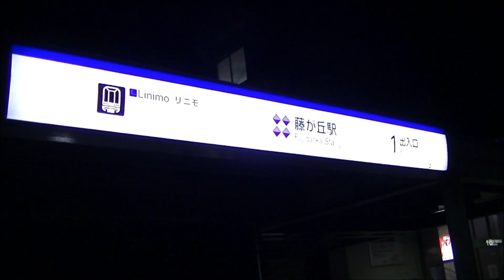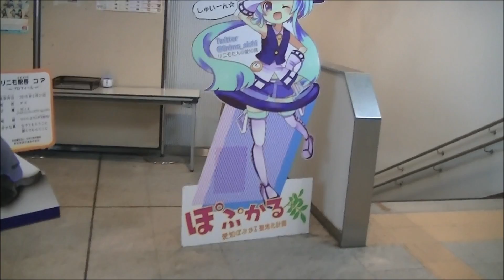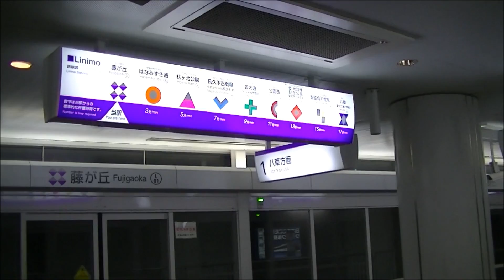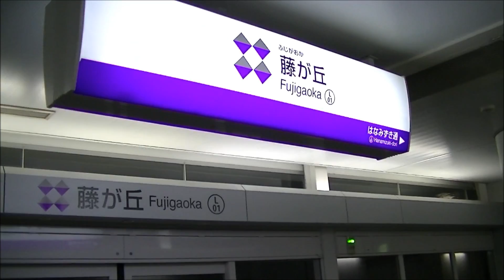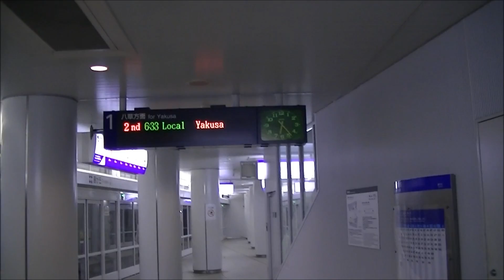【愛知高速交通リニモ】藤が丘駅早朝の始発電車（1駅間の前面展望入り）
早朝の藤が丘駅のリニモです。時刻表で、6時33分発の列車は折返す前の列車がないので留置?と思いましたが、実際は回送でやってきました。

0:00：5時22分頃、シャッターが開きました。同時に地下鉄の初発がホームに入線する音がしています。
0:48：改札内に置いてあった「八草みずき」「リニモたん」他です。割と広いスペースです。
1:48：初発が来る前のホームです。留置車両はありません。
3:20：5時47分に八草駅からの初発が来て、52分に折り返します。ノーカットで。駅の送風機?かなり騒音が大きいです。
5:16：三角形のホーム。根元は広い反面、これ以上伸ばさないとの意思とも取れます。
8:44：八草行の初発が発車します。
9:38：時刻が変わり、6時23分発の3番目が発車するところです。
10:30：6時33分発は1番線から発車します。1番線の使用頻度は少ないのでしょうか?
10:42：6時28分頃、回送で入ってきます。誰も乗っていないのに、降車案内放送が流れます。
11:42：その6時33分発の、はなみずき通駅を発車するところまでの前面展望です。

2017年10月
地下鉄東山線藤が丘駅はこちら↓